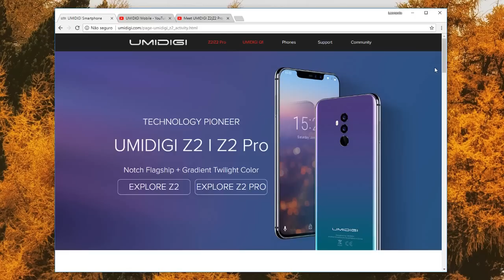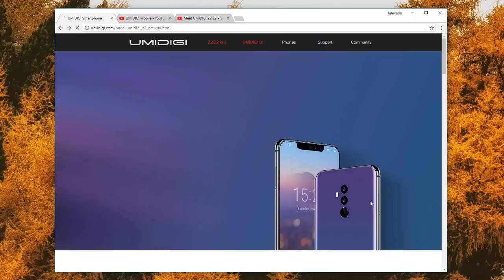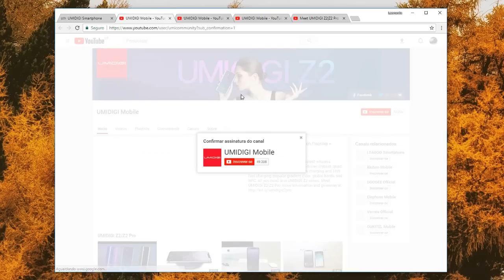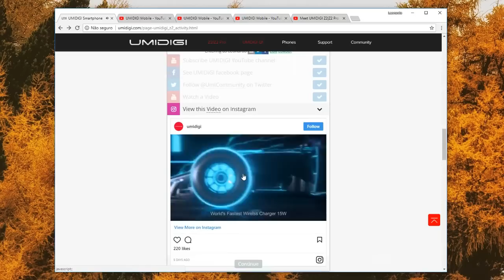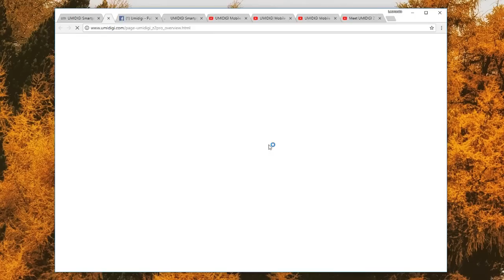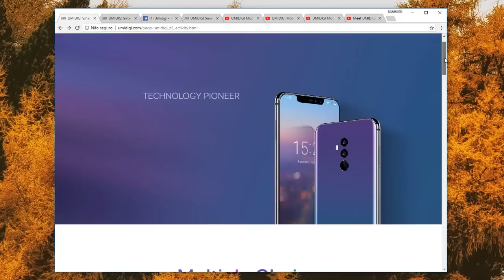Como ganhar um SMARTPHONE ANDROID com 6GB RAM de GRAÇA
Participe da promoção!